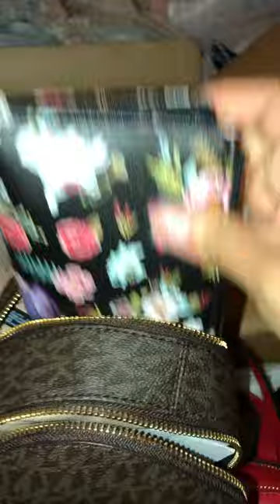Michael Kors Rhea zip Mini Backpack